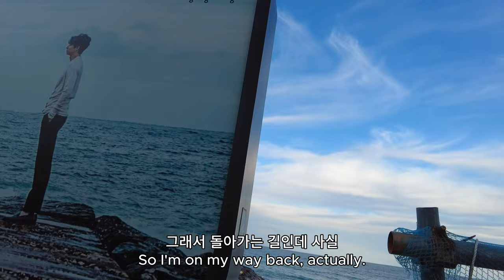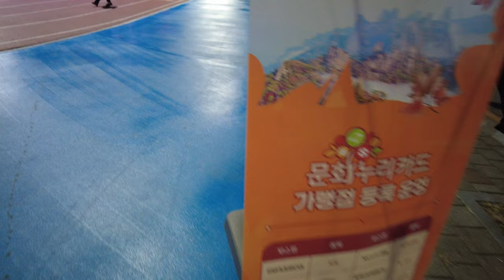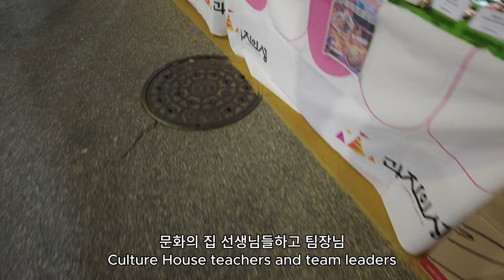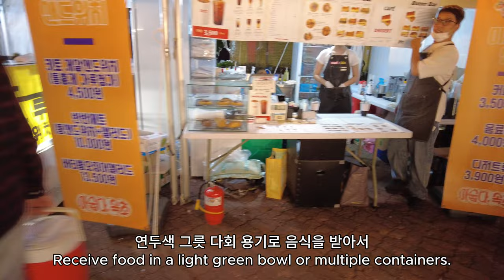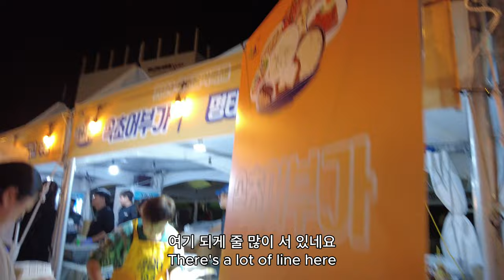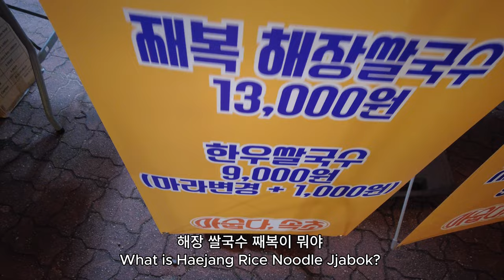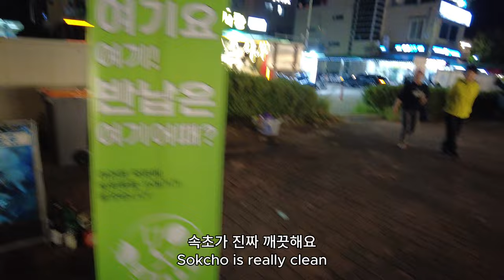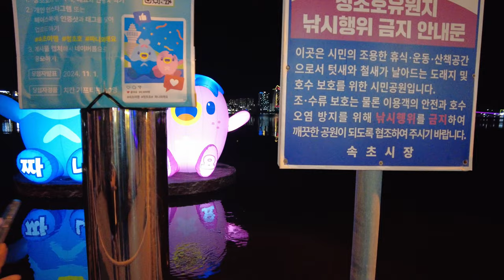아름다운 속초에서 시민으로 축제 즐기기_Enjoy the festival as a citizen in beautiful Sokcho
아름다운 속초에는 축제가 많습니다.
그 중 설악문화제와 음식문화축제를 다녀왔어요.
그곳에서 반가운 분들도 만나고 행복한 하루를 보냈습니다.
이 영상을 보시는 분들도 항상 건강하시고 행복하시길!!!
There are many festivals in beautiful Sokcho.
Among them, I went to the Seorak Cultural Festival and the Food Culture Festival.
I met people there and had a happy day.
I hope those who watch this video always stay healthy and happy!!!